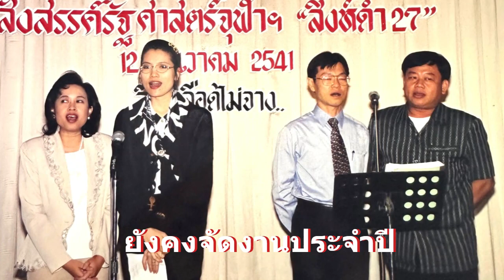เพลง เพื่อนสิงห์ดำรุ่น 27 ประพันธ์โดย ดร.ริท บูรพา